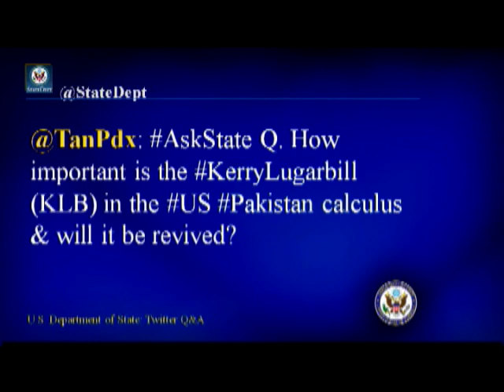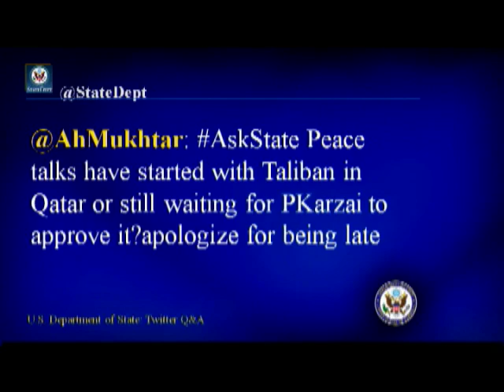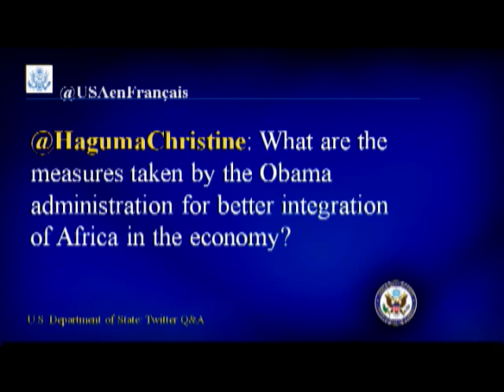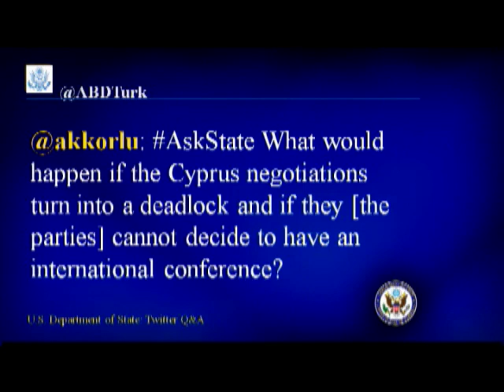Twitter Briefing With State Department Spokesperson Nuland: January 27, 2012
U.S. Department of State Spokesperson Victoria Nuland answers questions submitted to the Department's 10 official Twitter feeds during a Twitter Q&A at the Department of State in Washington, D.C. on January 27, 2012. [Go for more video and text transcript.]